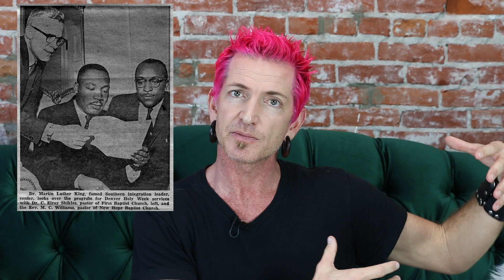"My Black History" Hug Nation 12.08.14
Thoughts on white privilege, police violence, my love of rap, and a Ray of Hope.   (I start talking about Ray and crying around 15:20)